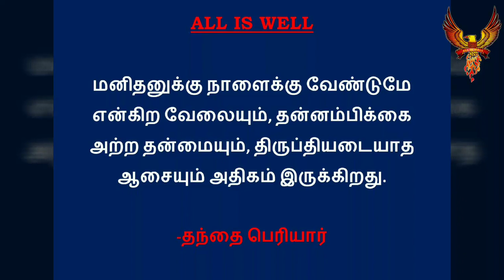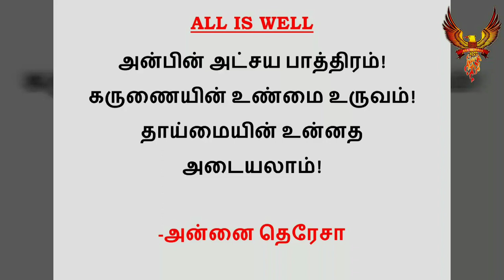#274 | தினம் ஐந்து பொன்மொழிகள் | Daily five golden words | All Is Well